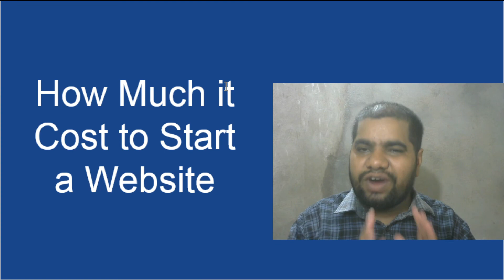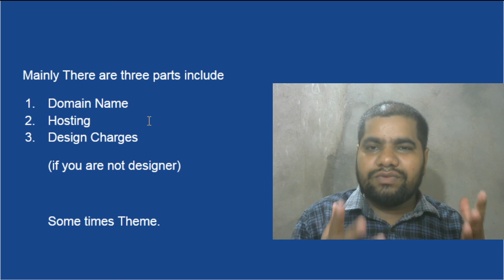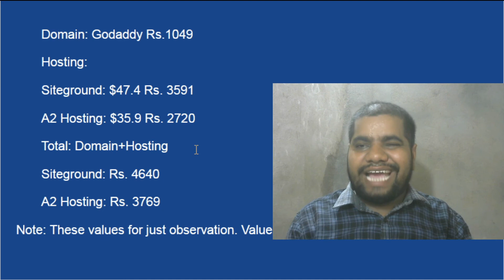How much it Cost to Start a Website Telugu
In this video you will learn about how much it cost to start a website. this video explained in the Telugu.

2. This video and description contain promotion of my paid products and services.